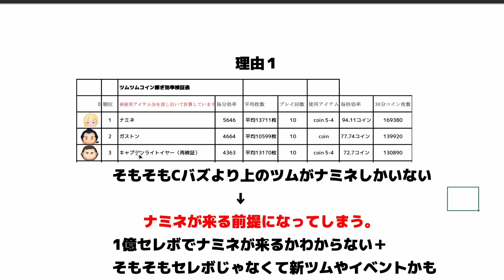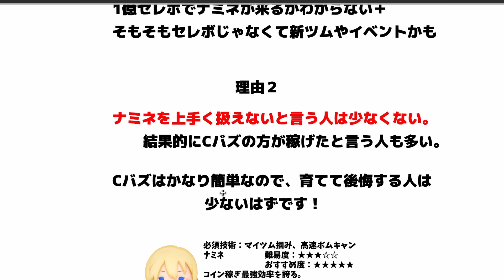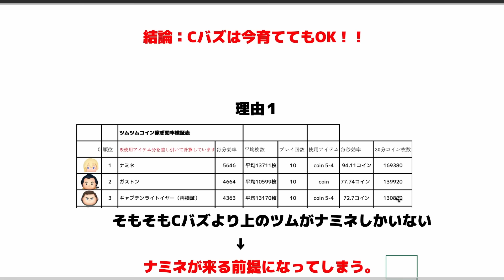【ツムツム】Cバズを今育てるべき？それともナミネを待つか。よくある質問に答えます！！